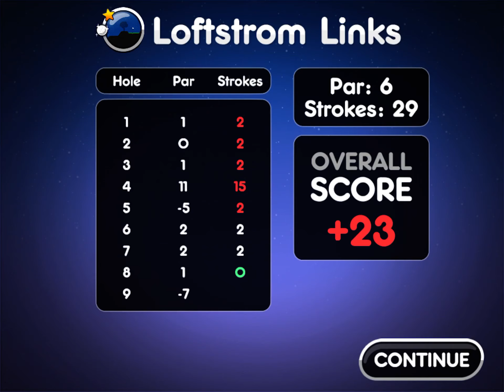SSG2 Loftstrom Links Any% w/ Powerups WR attempt by Dalphix [~1m 36s]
suboptimal holes 2, 7, and 8 stand out among others. sub 1m30s looks doable.

Time in title will be changed once official confirmation is achieved